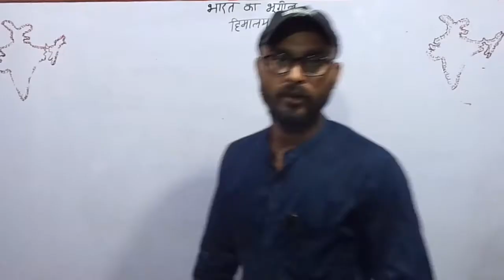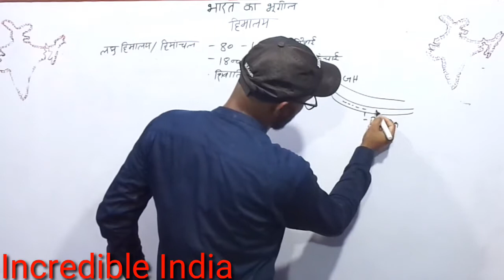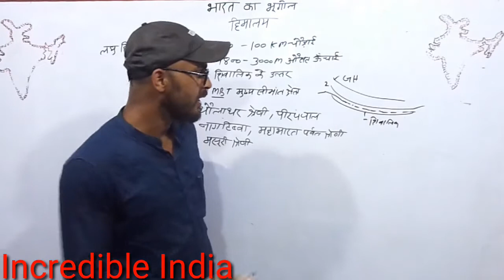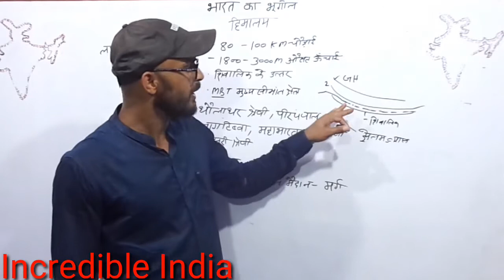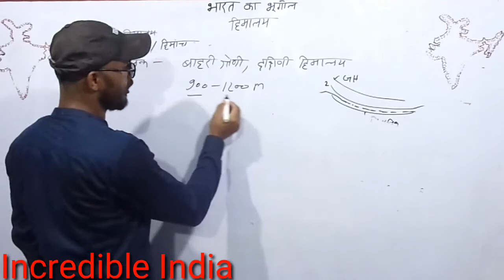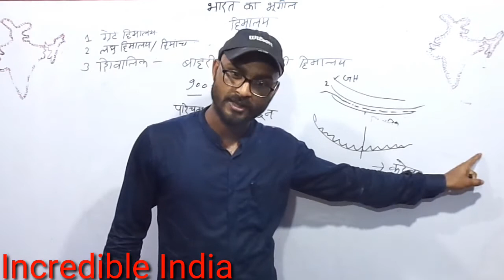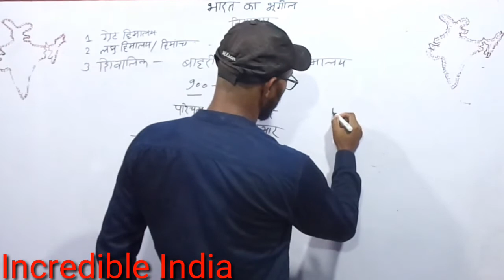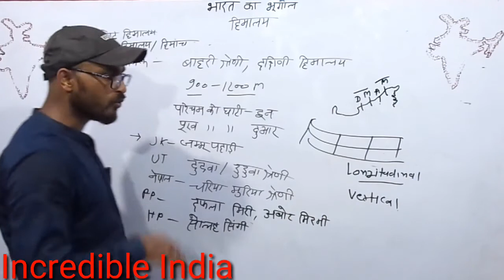Indian Geography middle and शिवालिक himalayas UPSC PCS # SSC